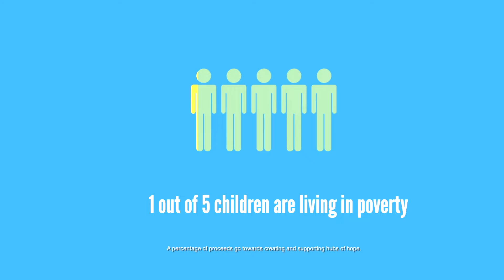FRUIT FARM OF THE SPIRIT | PROMO